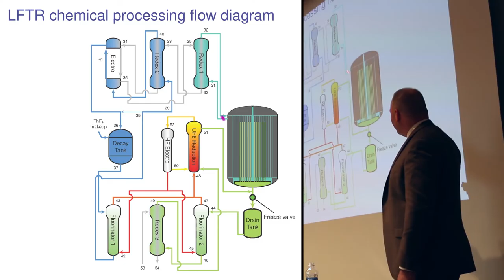4h21m20s26f LFTR Chemical Kidney - Thorium Reactor Chemical Kidney - Music Montage - TR2016a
Visual montage of points ignored by OECD Thorium Fuel Cycle Report.